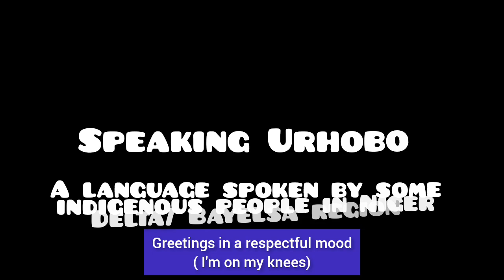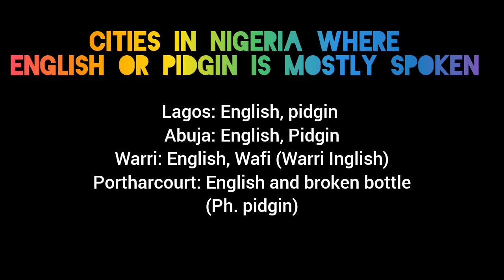Ghanaians 🇬🇭🇬🇭 speak more Twi than English even as an English speaking Nation? These are my opinion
Each Country is unique in their language and it defines our culture, here are my two cents to it.

CREDITS

PEXEL
Video by Cottonbro studio
Video by Olex Lia
Video by Khanhhoangminh
Video by Experience Africa today
Video by The Artboard
Video by NeeLante Bruce
Video by Atsahyel Aaron
Video by Gustavo Fring
Video by Yan Krukau
Video by RDNE stock Project
Video by Mikhail Nilov
photo by Nigerian Muse

Pinterest VIDEOS

Photo by Celebrityboifrd
photo by Turkson
photo by Thrivelogue
photo by Maame Konadu
photo by Bellanaija
photo by Ab gold
photo by Ghana Statistical Service

Music
Cuba
Musician ASHUTOSH